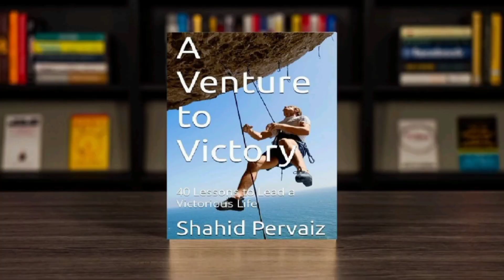We Suffer more in imagination than in reality: Life Lessons: A Venture to Victory by Shahid Pervaiz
Welcome to "A Venture to Victory," a powerful book designed to inspire and guide you on your personal quest for success. Whether you aspire to be an entrepreneur, a creative visionary, or simply wish to unlock your full potential, this book will serve as your unwavering compass, guiding you through the challenging terrain that lies ahead.
As the pages unfold we delve deep into the essence of venturing into uncharted territories, embracing risks, and overcoming obstacles with resilience and tenacity. Drawing wisdom from trailblazers who conquered against all odds, you will uncover timeless principles and practical strategies to propel you towards your own victories.